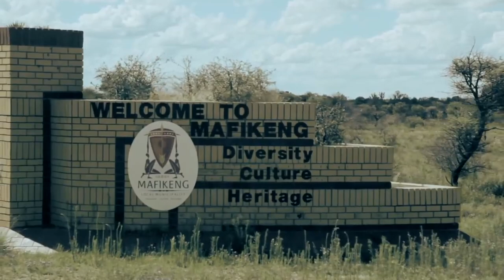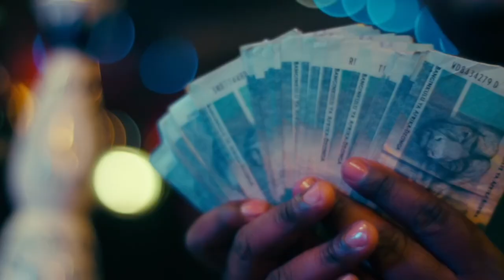Channel O Tribute Mix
This video mix celebrates the lives of South African artists that have passed away in the last few years. Premiered January 25 on Channel O